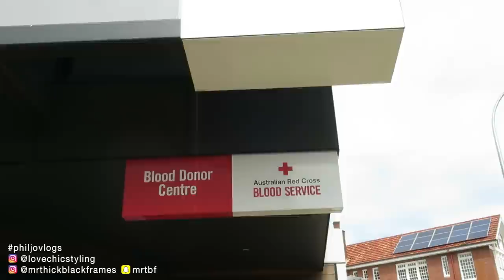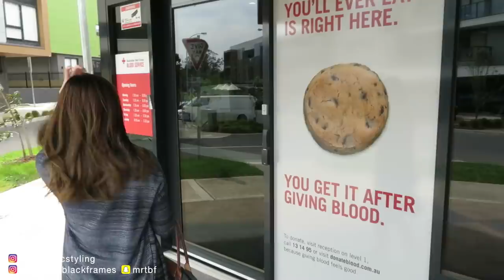VLOG - EXCITING TIMES!!!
Follow Phil on snapchat @MrTBF
Phil's Instagram: @mrthickblackframes
Phil's Instagram of 45 second videos: @mydayin45
Vlogged on 8th-9th October 2016